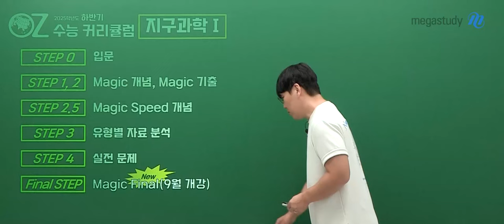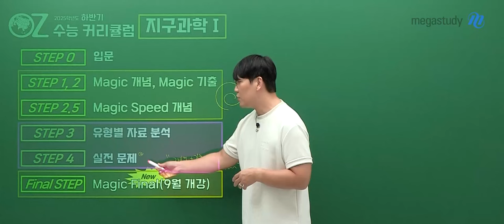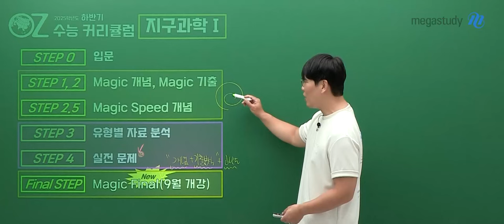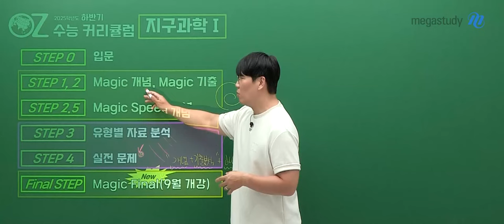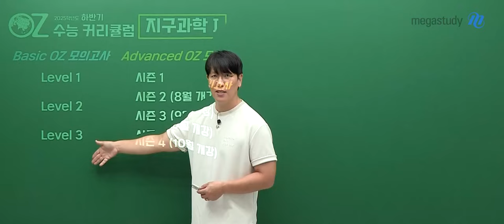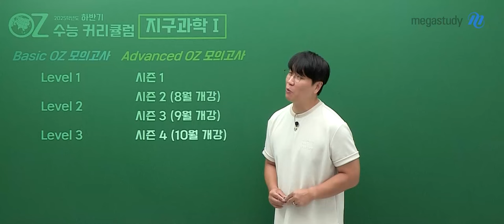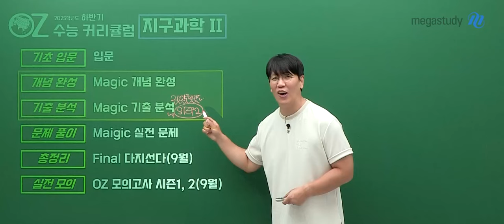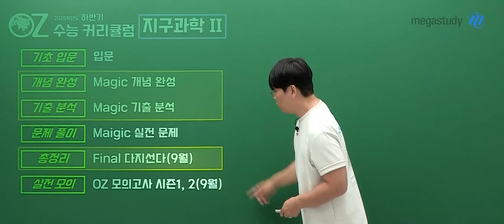[메가스터디] 지구과학 오지훈쌤 - [지I, 지II] OZ쌤의 하반기 수능 커리큘럼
단순히 계획만 세워놓고 실천하지 않으면 무의미합니다.
계획을 세워 놓고 실천하고 있다면 잘 하고 있는 것입니다.

앞으로 남은 시간,
최선을 다해서 열심히 노력한다면 수능날 결과는 달라질 것입니다.

📢 2025학년도 OZ 하반기 수능 커리큘럼

📌지구과학I 하반기 커리큘럼📌
성적대별로 추구해야 하는 학습법은 다릅니다.
본인이 현재 부족하다는 생각하는 부분을 점검&보완하는 것이 중요합니다.

* 성적대와 상관 없이 제일 중요한 것은 개념과 기출 / 파이널 강좌 ▶ 꾸준한 복습이 중요합니다.

#. STEP 0 : 입문

#. STEP 1,2 : MAGIC 개념, MAGIC 기출
#. STEP 2.5 : MAGIC SPEED 개념
▶ STEP 1.2 / 2.5는 꾸준하게 보는 것이 중요합니다!

#. STEP 3  : 유형별 자료 분석

#. STEP 4  : 실전 문제

#. FINAL STEP : MAGIC FINAL (NEW!-9월 개강)
- 개념&기출 분석을 빠르게 정리 + 고난도 자료 해석 / 완성도 높은 복습을 진행!
- 전년 대비, 강의 수 추가!

#. 모의고사
1) Basic OZ 모의고사
- Level 1~3

2) Advanced OZ 모의고사
시즌1, 시즌2 (8월 개강), 시즌3 (9월 개강), 시즌4 (10월 개강)

※ 실전 모의고사를 풀면서, 자꾸 실수를 한다면?
   꼭 베이직 모의고사를 병행 하는 것을 권장합니다!

📌지구과학II 하반기 커리큘럼📌

#. 기초 입문 : 입문
#. 개념 완성 : MAGIC 개념완성
#. 기출 분석 : MAGIC 기출 분석
#. 문제 풀이 : MAGIC 실전 문제
#. 총 정리 : FINAL 다지선다 (9월)
#. 실전 모의고사 : OZ 모의고사 시즌1,2 (9월)

후회가 남지 않도록 최선의 노력을 다하시기 바랍니다!